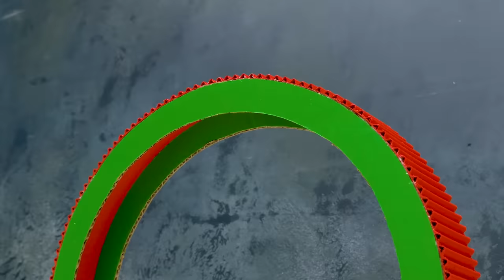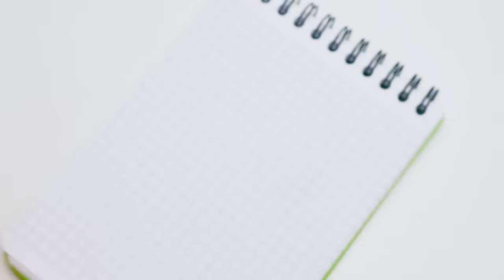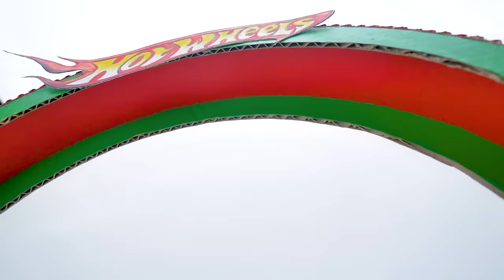Pista de carreras DIY Hot Wheels con un garaje seguro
¡Hola a todos! Sammy ha acumulado una gran colección de autos de juguete de carreras! Y están listos para correr, pero de forma segura solamente... ¡Su sabe cómo hacer una pista de carreras segura para que todos los autos permanezcan intactos!

Así que hoy haremos una verdadera atracción de carrera hecha de cartón! Para ello, necesitaremos, por supuesto, cartón, pegamento caliente, alambre, bandas elásticas de papelería, palitos de helado, marcador, cortador, regla y bolígrafo, y pegatinas para la decoración. Oh, y por supuesto un montón de autos de carreras! Un mecanismo especial los empujará nuestros hacia adelante. Serán capaces de acelerar y llegar a la línea de meta. Nuestra pista tendrá la forma de un bucle, ¡así que veamos qué carros pueden superar este obstáculo! ¡No te olvides de agregar pegatinas geniales en nuestra pista!

Por cierto, nuestros autos de lujo tienen un garaje seguro con cerraduras especiales. Así que nadie puede robarlos. ¿Qué les parece, chicos?

Cuando todo esté listo, podremos probar nuestra pista! ¡Esperamos que disfruten de nuestro video y que intenten repetir esta manualidad en casa!

OPENING THEME
Title: Cuckoo